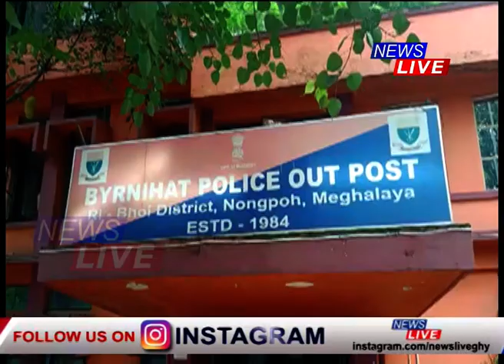চাঞ্চল্যকৰ দৃশ্য। পালছাৰ বাইকত অহা চিলনী চোৰে থপিয়াই নিলে টকা ভৰ্তি বেগ।